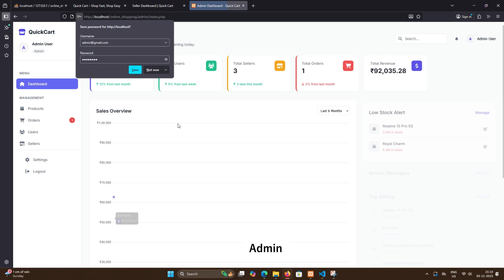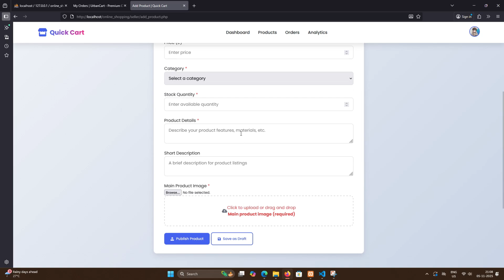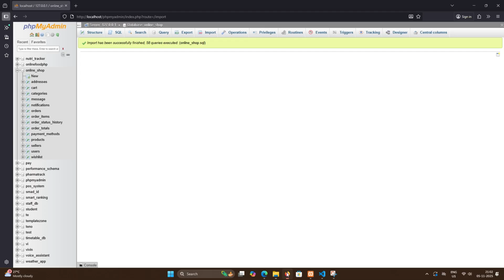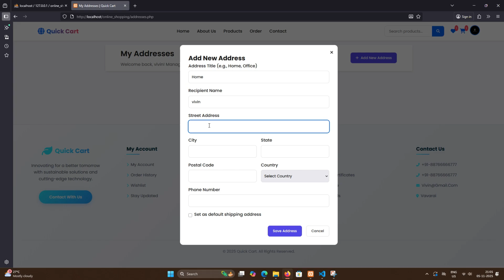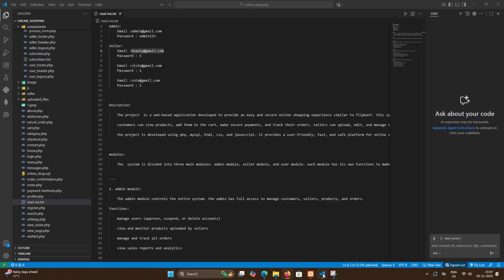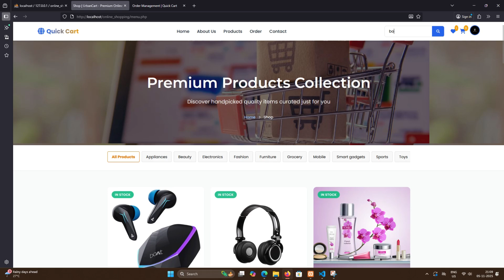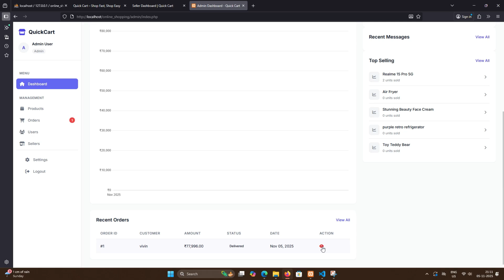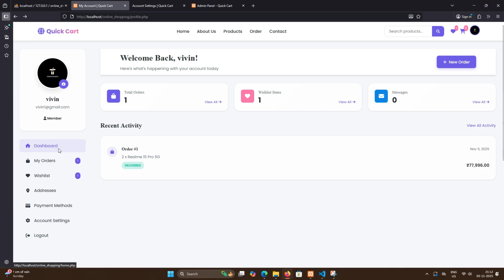Complete E-Commerce Web Application using PHP & MySQL | Admin, Seller & Customer Modules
Experience seamless online shopping with our web-based e-commerce platform, designed for customers, sellers, and admins. Customers can browse products, add items to their cart, make secure payments, and track their orders in real-time. Sellers can easily manage product listings, update inventory, process orders, and analyze sales performance. Admins have full control over users, products, and orders to ensure smooth and secure operations.

Built with PHP, MySQL, HTML, CSS, and JavaScript, this platform provides a fast, user-friendly, and secure online shopping experience, making digital buying and selling simple, efficient, and reliable.

Admin:
    Password : admin123

Seller:
    Password : 1

    Password : 1

    Password : 1

Key Features / Modules:

1. Admin Module:

Approve, suspend, or delete user accounts

Monitor and manage products uploaded by sellers

Track and manage all orders

View sales analytics and reports

2. Seller Module:

Add, edit, and delete products

Manage product details like price, stock, and images

Update order status (Pending, Shipped, Delivered)

Generate sales reports and analyze performance

3. User Module (Customer):

Secure registration and login

Browse products with search and filter options

Add products to cart or wishlist

Place orders with secure payment options

Track orders and view order history